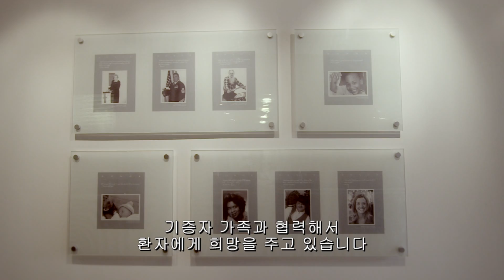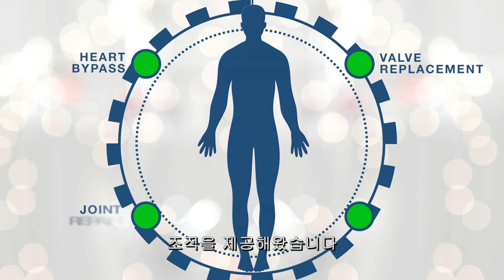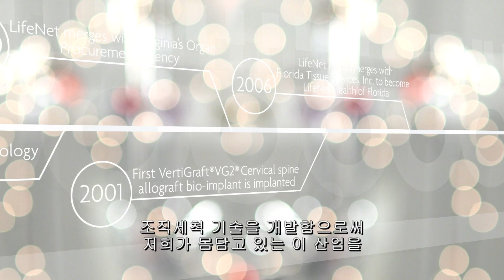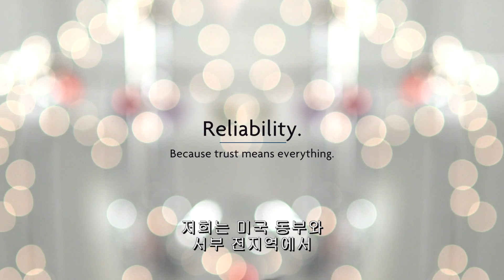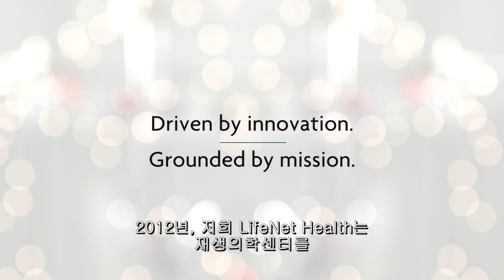LifeNet Health Overview - Korean